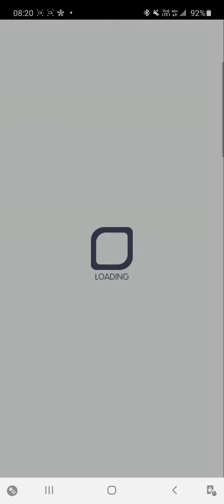Crash Fever【序章】夏.混亂【海島魅惑風情畫】